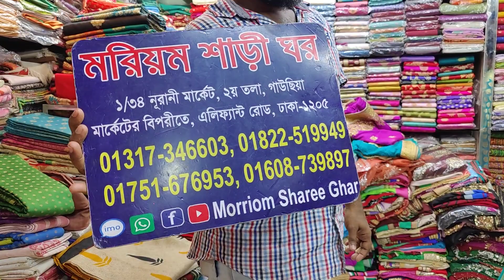ঘূর্ণিঝড় অফার মাত্র ১০০০ টাকায় ইন্ডিয়ান গর্জিয়াস কাজ করা পার্টি শাড়ি কিনুন